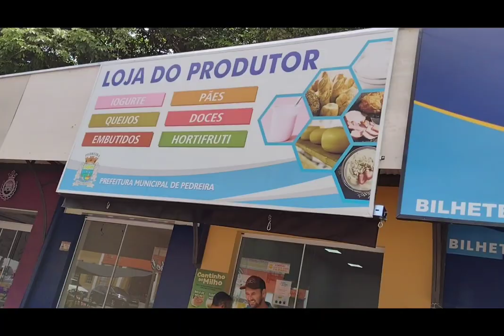pedreira flores chamado de beijinhos 💋@Costurasinteredsantes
pedreira flores chamado de beijinhos aqui são lindas lugar maravilhoso 💋🍀